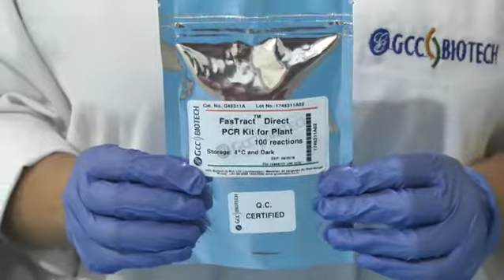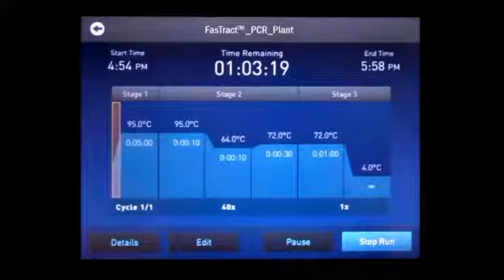FasTract Direct PCR Kit for plant